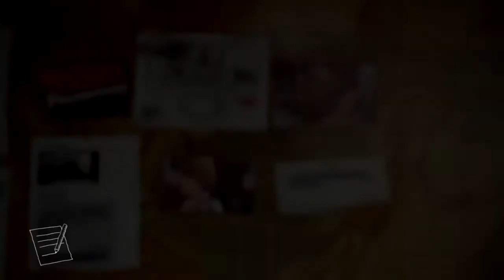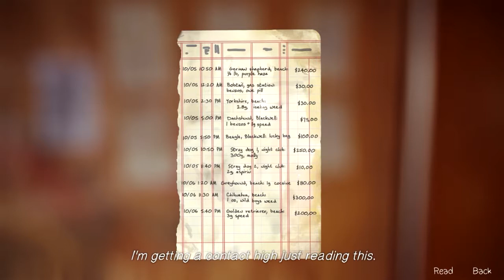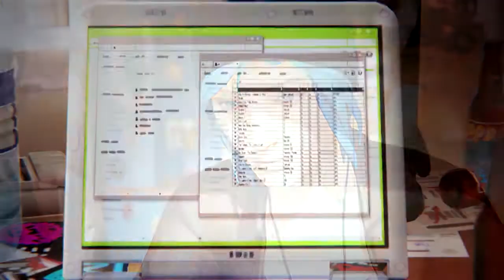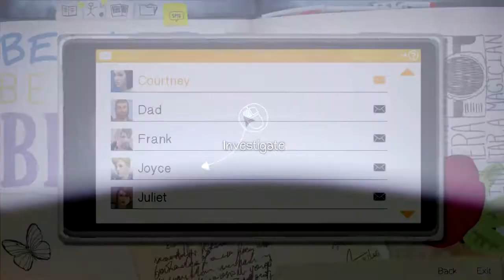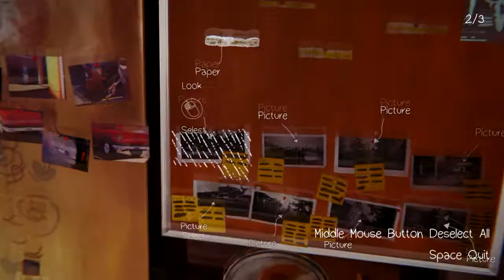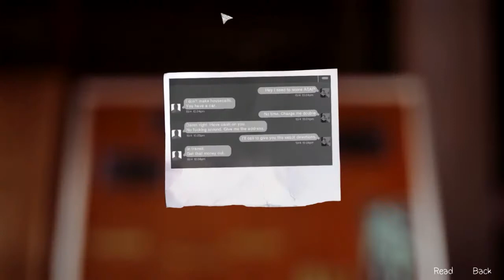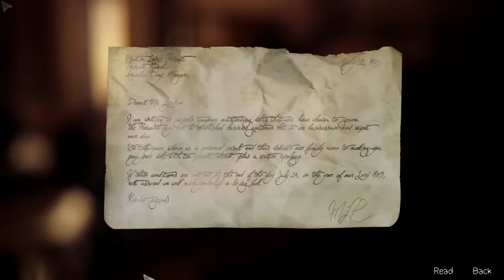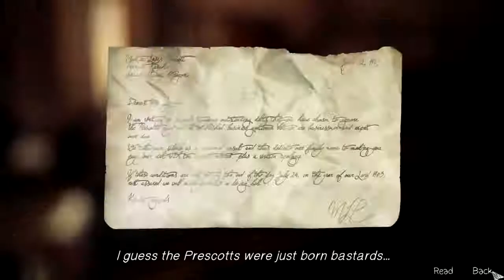Life is Strange Episode 13 - Cracking the Code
Yo what is up guys and gals! Jtplaz3 back at it again with another upload of Life is Strange! We are slowly closing in on that finale! Cant wait to finish this game!

Want to discuss more topics about this on other social platforms with me? Talk to me on Twitter or Instagram!